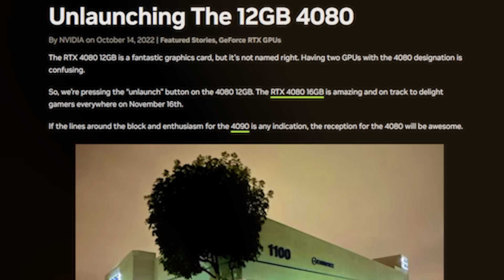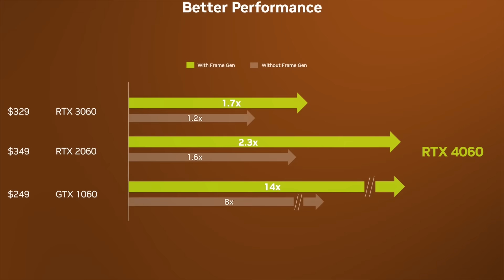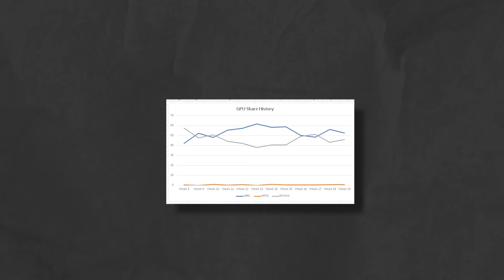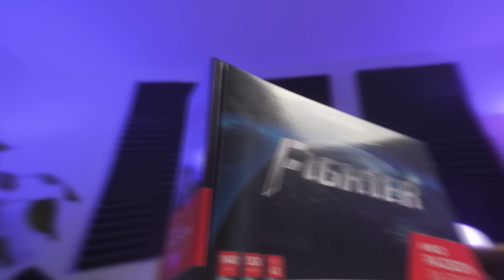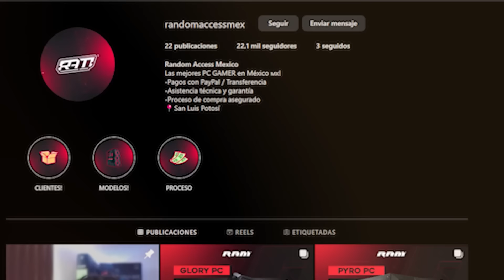La GRÁFICA Que NVIDIA No Quiere Que Veas! (RX 6700 XT)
El día de hoy vamos a probar una tarjeta gráfica que se está haciendo supero poupular últimamente, la RX 6700 XT, y la compararemos con una de las gráficas más controversiales de los últimos tiempos, la RTX 4060